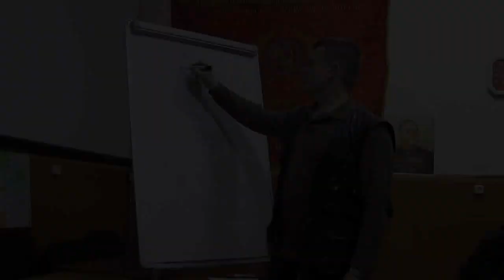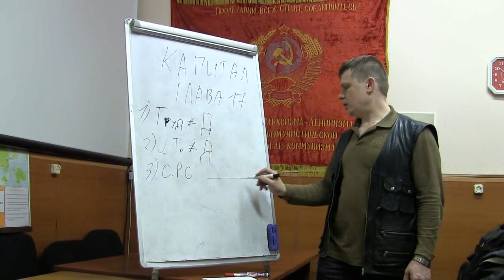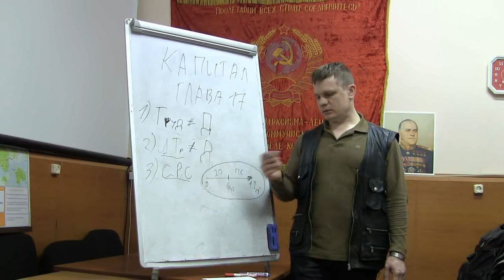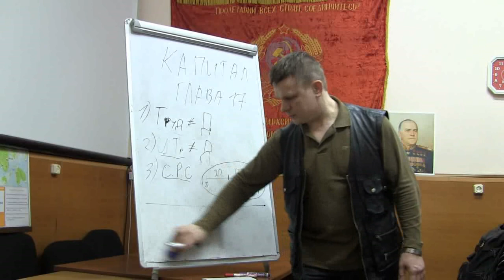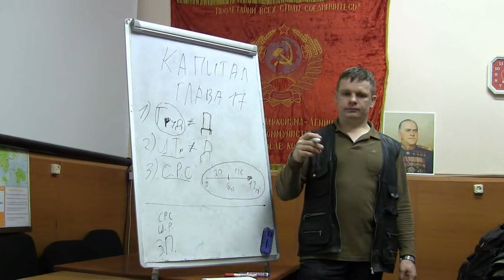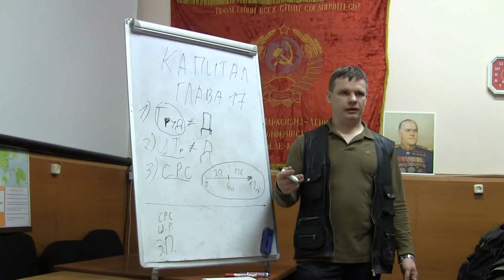Капитал 17, том-1 отдел-6 глава-17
Капитал К.Маркс
Книга первая: отдел шестой, глава 17